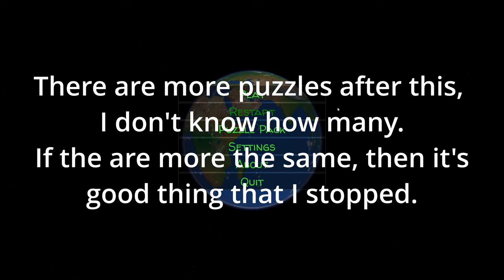GeoSlider(geography-themed puzzle game) - Full Walkthrough - 1440p | Knight's Game Journey Ep. 11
In this episode of Knight's Game Journey, we are exercising our minds with GeoSlider, geography-themed puzzle game, developed by shrubec, game studio from Croatia.

0:00 Intro
0:23 Easy Puzzles
12:18 Medium Puzzles
1:14:00 Hard Puzzles
2:38:34 My Overall Impressions